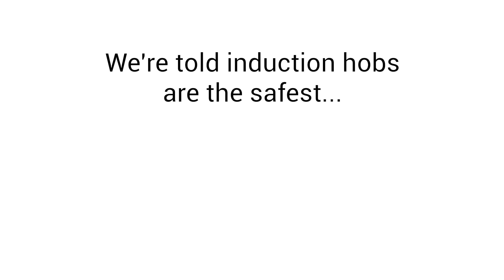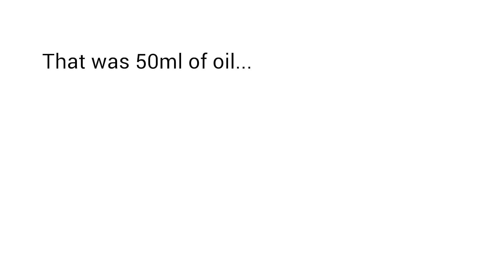Hobs - Ceramic vs Induction: Which is more dangerous?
If you google “induction hobs” you’ll find an almost unanimous barrage of information telling you how safe they are, and in some respects that’s true. We’ve all left something flammable like a tea towel on the hob or forgotten to turn the power off after cooking, and in these cases an induction hob will not start a fire. But which is more dangerous? A conventional ceramic electric hob or a new induction hob? We think you'll be surprised...

We are the UK and European experts in stove guards and stove-top fire safety. We stock the only proactive, preventative hob fire safety device available on the market. It stops fires before they start - to find out more about Airis Sense, visit us

Video produced by Safera in conjunction with Unicook Ltd.